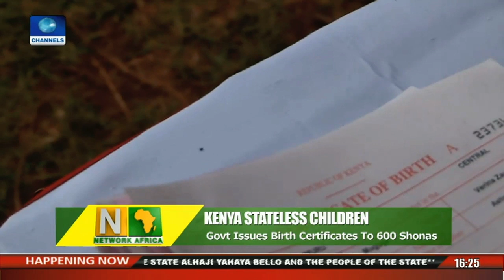Female MP Sent Out Of Parliament For Bringing Baby